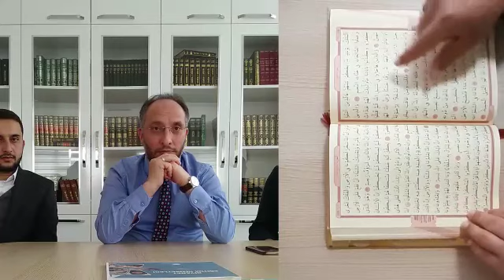Yok böyle bir hafızlık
Kuran-ı Kerim'i görsel olarak zihinde görmenin avantajlarını gösteren Mahir Demirkol'un videosu sosyal medyayı adeta salladı.

Haberin ayrıntısı için tıklayınız.